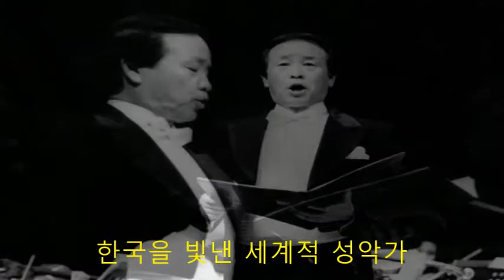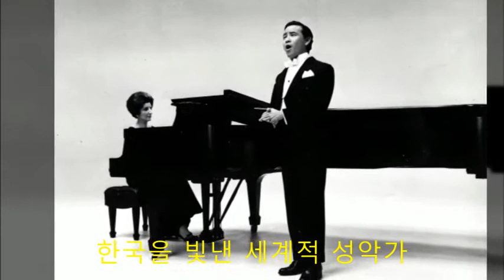Bel Canto, 01 Vaghissima Sembianza, 사랑했던 아름다운 옛님의 모습, 옥인걸, Ingul Ivan Oak, 한국을 빛낸 세계적 성악가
01 Vaghissima Sembianza,
사랑했던 아름다운 옛님의 모습,
작곡: Stefano Donaudy
작시 : Felice Pamasso

Vaghissima sembianza d'antica donna' amata,
chi dunque v'ha ritratta con tanta simiglianza,
ch'io guardo e parlo e credo d'avervi a me davanti
come ai bei di d'amor.
La cara rimembranza che in cor mi s' è destata
Si ardente v'ha gia fatta.
rinascer la speranza, che un bacio,
un voto, un grido d'amore piu non chiedo
che a lei che muta è ognor.

 아름다운 모습은 사랑했던 옛님의 것
 도대체 누가 그렸을까 이렇게도 똑같이
 바라보고나 말을 건내려도 문득 생각나네
 그대가 내 앞에 있는 듯이
 사랑했던 아름다운 지난 날처럼

 그리운 추억이여 내 마음을 다시 불러 일으켜
 이처럼 강하게 다시 한번
 만나고 싶은 희망이 소생하였네
 사랑의 입맞춤도 맹세도 호소도 요구하지 않으리
 말 없는 이 여인 말고는.

Bel Canto 후기 작곡가로 이름난 Donaudy는 Sicily, Palemo시에서 태어나 43세의 젊은 나이로 Napoli에서 사망하였다. 20대 초반에 작곡한 Opera "Theodor Kömer"가 독일 Hamburg에서 성공적으로 인정을 받아 그의 명성이 널리 알려졌다. 그 후에도 여러 편의 Opera를 작곡하였지만 현재 남은 곡들은 아쉽게도 몇곡의 가곡 뿐이다.

◆옥인걸 교수 약력
★Symphony Orchestra 협연 (하이라이트), 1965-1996
* Boston Symphony Orchestra, Boston Symphony Hall
* Boston Pops, Boston Symphony Hall
* Piri Chamber Orchestra, 92nd Y. New York, Alice Tally Hall in Lincoln center
* Boston Civic Symphony Orchestra, Jordan Hall, Boston
* The Concert Arts Orchestra of Boston Sanders Theatre, Harvard University
* Bournemouth Symphony Orchestra, Winter Garden Hall, England
* Yomiuri Nippon Symphony Orchestra, Tokyo, Japan
* Seoul National Symphony Orchestra, Seoul, Korea
* 세종문화회관 개관 예술제 초청, 세종문화회관
* Korea Sinfonietta 서울예술의 전당

★Professional Chorus 초청 독창자 (하이라이트), 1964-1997
* Roger Wagner Chorale, featured soloist, toured the major cities of United States (8 Weeks) and Japan (4 weeks)
* Masterworks Chorale, Boston
* Harvard & Radcliff Choral society Cambridge, Massachusetts
* Toronto Choral Society, Toronto, Canada
* Peniel Concert Choir & Orchestra, Alice Tally Hall, New York
* New York Oratorio Society, Alice Tally Hall, New York
* Roger Wagner Chorale, Hollywood Ball, Los Angeles

★Solo Recital and Lecture Recital (하이라이트), 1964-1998
* Carnegie Recital Hall, New York - Concert Artist Audition 수석 입상 독창회
* Jordan Hall, New England Conservatory of Music, Boston
* Gardner Museum Concert Series, Boston
* Sanders Theatre, Harvard University, Cambridge, Massachusetts
* The National College of Education, Chicago
* 세종문화회관 Recital - 세종문화회관 개관 예술제 초청
* 예술의 전당 Concert Hall, Seoul, Korea
* 호암 아트홀 동아일보 주최, Seoul, Korea

★한국 국내 연주활약 (하이라이트)
* 한국일보 주최 초청 연주회, 시민회관, 1966
* 해외음악가 연주활약 기록영화 “세계를 무대로” 출연, 1968
* 세종문화회관 개관 예술제, 해외 대표음악가 초청 독창회
* 국립교향악단 협연 및 KBS TV 출연, 1978
* 동아일보 주최 초청 독창회, 세종문화회관 소강당, 1982
* 세계 저명음악인 초청 시리즈 주최 독창회, 호암 아트홀, 1987

★대학 강사 및 교수 경력
* Harvard University Glee Club Vocal Coach, 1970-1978
* University of Massachusetts, Lowell 음대, 성악과장 겸 Opera Director 32년간 제직, 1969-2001
* 현재 Professor Emeritus of Music (명예교수) at University of Massachusetts, Lowell, USA

★Vocal Seminar (in Korea)
서울대학교 음악대학  광주교육대학교 음악과
이화여자대학교 음악대학  강릉국립대학교 음악과
한양대학교 음악대학  춘천국립대학교 음악과
중앙대학교 음악대학  전주교육대학교 음악과
부산 고신대학교 음악과  서울예술고등학교
부산대학교 음악과  대구 계명대학교 음악대학

★Professional Awards and Honors
Singer of the year competition in New England, Boston in 1965
제내바 국제콩쿨 Lied와 Oratorio 부문에서 입상, 1968
New York Concert Artist Guild Audition 수석 입상, Carnegie Recital Hall 데뷔, 1969
Who's who in the East in America, (미국 저명 인사록) 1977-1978 Music and Art 부문 공로자로 선출 기록

◆옥인걸의 예술 세계
테너 옥인걸은 예술가로서 높은 인격과 덕망을 지니고 있기 때문에 그를 만나는 사람마다 한결같이 좋은 인상을 받는다고 한다. 그러나 나는 여기에 덧 붙여서 그가 번뜩이는 지적인 슬기를 하나 더 지닌다는 것에 매력을 느낀다.
헤겔은 “니메르바의 부엉이는 황혼이 짙어지자 날기 시작했다”는 시보다도 아름답고 심오한 글을 남겼다. 미네르바는 그리스 신화에 나오는 지혜의 여신이지만 테너 옥인걸에게서는 그에 못지 않은 슬기를 발견하게 된다.
옥인걸은 31년전 미국으로 유학하여 성악을 전공한 뒤, 그동안 국제 무대에서 많이 활약해 왔다. 10여 년 전 세종문화회관 개관기념 예술제에 초청되어 세련되고도 예술성이 짙은 노래로써 왕홀케 했었다. 이때 나는 그에게서 고도의 지성과 아울러 미네르바 다운 슬기를 느겼었다. 옥인걸은 지금 인생과 예술이 더욱 무르익은 50대로 아는데 여전히 설득력이 강렬한 노래를 들려준다. 그는 청중을 광분시키는 디오니소스형이 아니라 지적으로 정감을 은은히 느끼게 해주는 아폴로형이라고 할 수 있다는 것은 그의 특성이다. 이것은 그가 얼마나 뛰어난 조형적인 감각과 아울러 지성을 지니기 때문인가를 말해준다. 그렇다고 그가 디오니소스형을 아주 갖추지 않았다는 것은 아니다. 그는 풍부한 감정을 발산하기도 하니까, 디오니소스형다운 성격도 없지는 않으나 지성의 아폴로형이라고 보고 싶다.
테너 옥인걸은 허식과정을 배격한다. 이런 뜻에서도 그는 어디까지나 지적인 아폴로형이다. 그의 표현력이 커서 레퍼터리가 넓지만 감정 이입을 더 요구하는 작품에 있어서도 감정과 어울려 지성으로 다스려나간다. 그가 웅변가처럼 핏대를 올리지 않고 설교자처럼 조용히 파고 드는 것도 바로 아폴로형이라는 것을 말해 준다 새삼스래 그리스 신화의 음악, 대망, 미남의 신 아폴로를 본뜬 이 아폴로형의 이상적인 모습을 테너 옥인걸에게서 발견한다.
19세기 오스트리아의 저명한 음악미악자 한슬릭의 디오니소스형인 바그너를 비난하고 아폴로형인 모짤트나 브람스를 받들였던 옛일을 생각하게 된다. 따라서 한슬릭이 즐겨 쓴 ‘순수 관조’를 테너 옥인걸의 예술세계에서 느낄 수 있다. 그는 사물을 순수하고도 이지적으로 보는 예지를 갖고 있어서 작곡자의 작품이 지닌 뜻을 고스란히 전달해 준다.
그는 때로 그 작품의  심연에 깃든 에스프리와 교감하면서 노래하기 때문에 더 감동을 주는 것이 아닐까 한다. 테너 옥인걸은 지금 미국을 중심으로 무대 활동을 하고 있으며 작곡가 칼 오르프가 그랬듯이 교육자로서 큰 구실을 하고 있다. 그러나 나는 그가 지적인 슬기를 보여주는 한 성악가로서 더 높이 평가하고 싶다. 그만이 지닌 정서의 덕성이 넘치는 노래가 우리 마음속에 그윽한 예술적인 향기를 풍겨주기 때문이다.
음악평론가 김원구